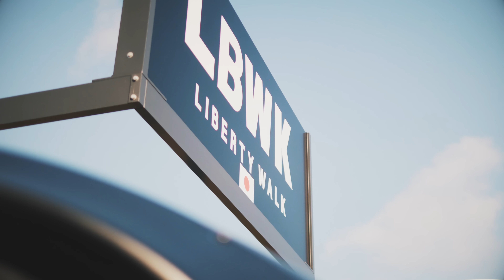Liberty Walk shocks everyone with this 4-Rotor Silvia S15...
Our final vlog from Goodwood features this crazy wide-body Nissan S15 Silvia from Liberty Walk with a 4 rotor RX7 engine pushing 1100bhp. D1GP hero Hibino was piloting the car and it was a tough task on the Goodwood Festival of Speed hill. This S15 sounds like nothing we have ever heard before, with the Rotary engine screaming all 1000bhp+ around the venue. Is this the best Rotary S15 in the world? Let us know what you think?